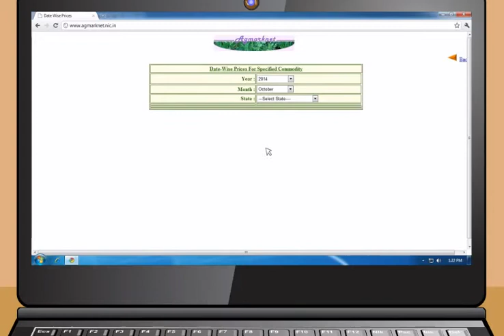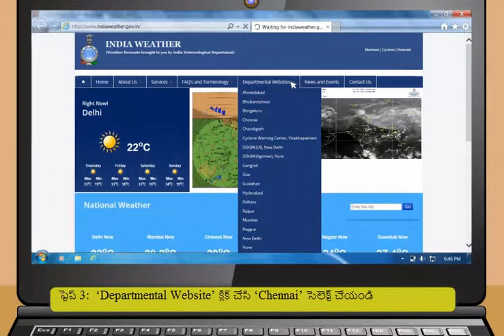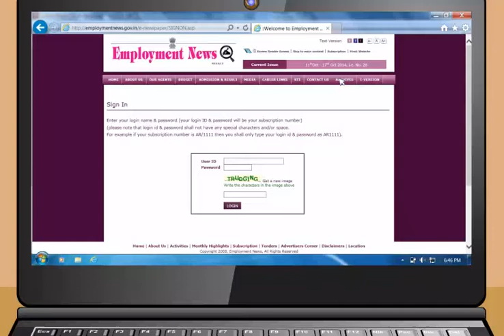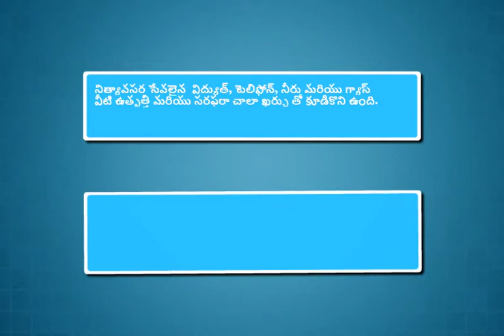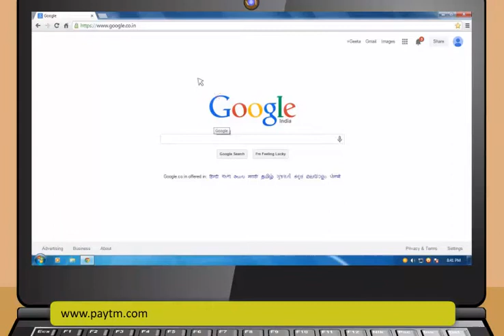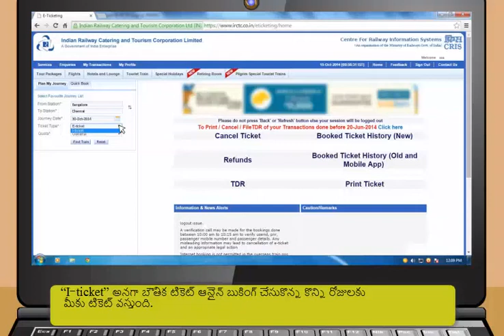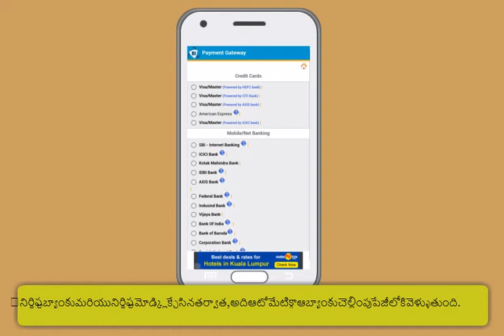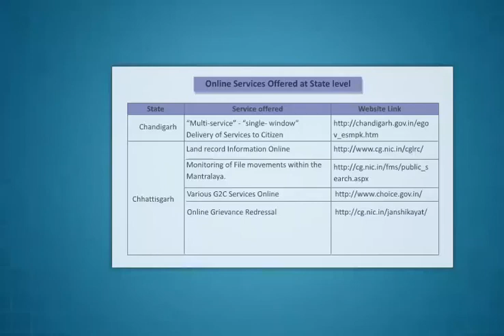Module-5_Applications of Internet(Telugu)